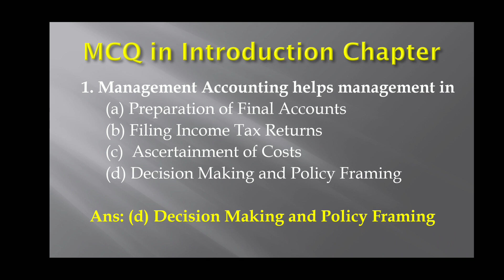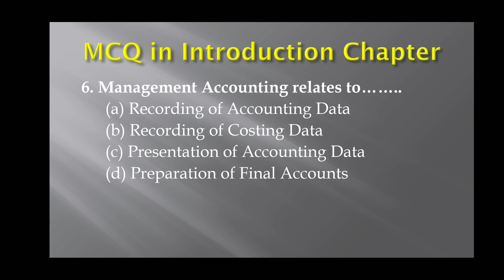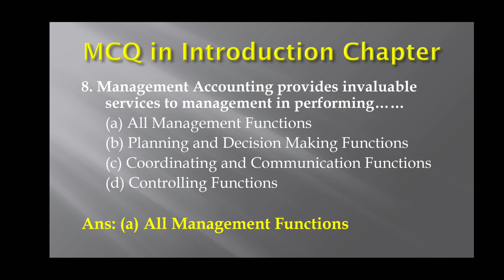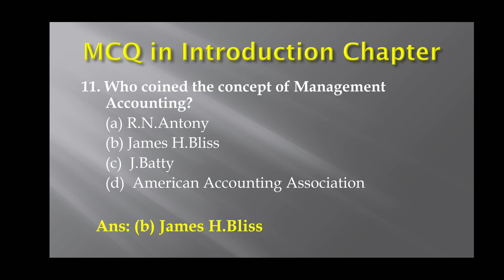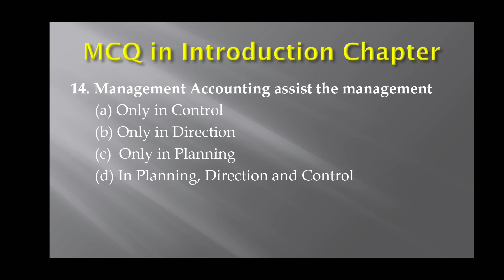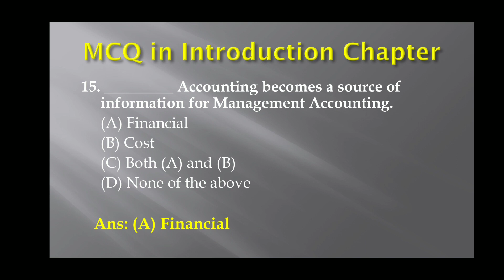Management Accounting MCQs | Introduction Chapter | B.Com | Tamil | Dr.B Rajasekaran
Multiple Choice Questions in Management Accounting (Introduction Chapter)
MCQ in Management Accounting
Most of the Universities and Autonomous Colleges and Deemed to be
Universities are having MCQ in their Question Pattern for all Subjects.
Based on that, this video reveals the MCQ in Management Accounting - Introduction
Chapter.